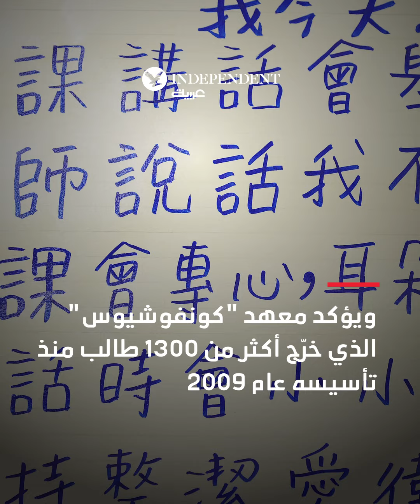إقبال متزايد من الأردنيين على تعلم اللغة الصينية